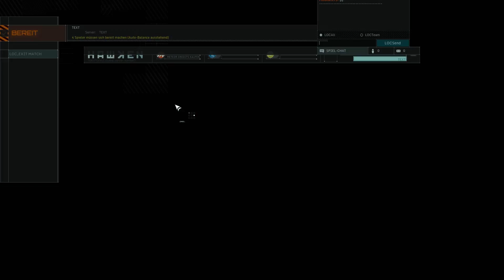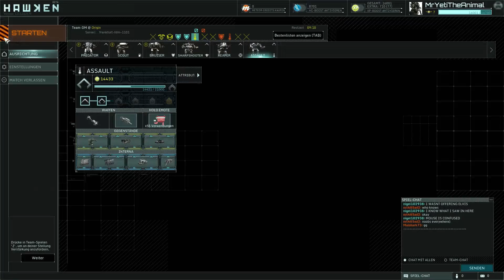Hawken #007 | Aufwachen Team !!!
Hawken - Let's Play - Unterhaltung auf die Yeti-Art!

Über dieses Let's Play:
Schnelle Action mit goßen Kampfrobotern bei denen wir jede Menge Altmetall produzieren.
Für den kurzen Spaß zwischendurch ideal!
Viel Spaß!

Lasst mir doch bitte einen Kommentar da, wenn euch das Video gefallen hat (oder auch nicht) :)
Ich freue mich immer über konstruktives Feedback.

Lass dich von meinen Videos nicht täuschen.
Ich lege im Umgang mit "nicht-rein-virtuellen" Menschen großen Wert auf Respekt und Höflichkeit beim Umgang miteinander.
Bitte halte dich an die allgemeinen Verhaltensregeln und akzeptiere auch die Meinung anderer Benutzer.

Spielinfos:
Genre: Mech / Shooter / Action / Free To Play / Multiplayer
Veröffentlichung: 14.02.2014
Publisher: Reloaded Games
Entwickler: Reloaded Games

Hardwareanforderungen:
OS: Windows XP,7,8,10 (64bit)

[MINIMUM]
CPU: Dual Core (2 GHz+)
RAM: 3 GB
HDD: 5 GB
GPU:  NVIDIA 9800 GTX oder AMD HD 5670

[EMPFOHLEN]
CPU:  Dual Core (3 GHz+)
RAM: 4 GB
HDD: 5 GB
GPU: GeForce GTX 460 / Radeon HD 6850